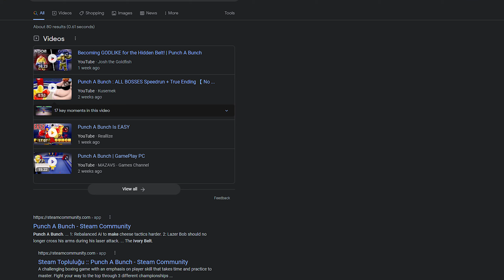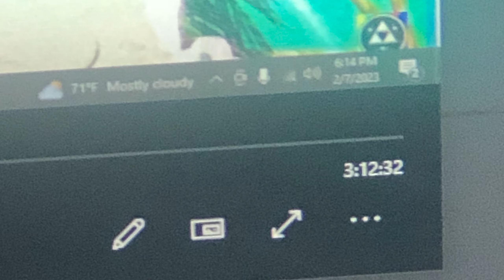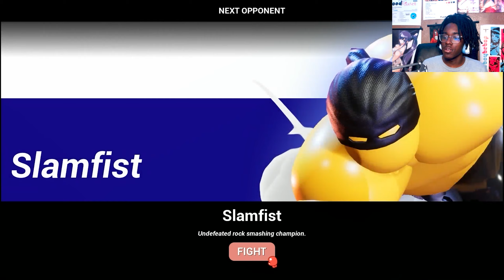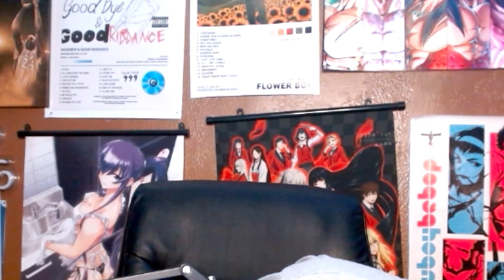Getting EVERY SINGLE STAR In Punch A Bunch In One Video [Punch A Bunch] (Secret Ending)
This was one of the hardest challenges I've ever done